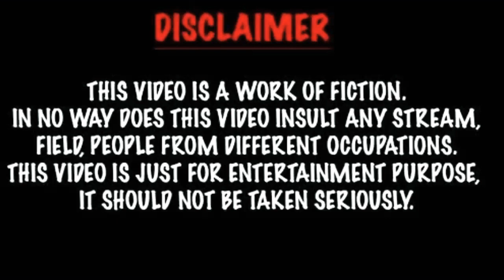Leon Lai yi (Jin Liu Overlord) Lifestyle Biography, Net Worth Boyfriend,And More|Crazy Biography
Leon Lai yi (Jin Liu Overlord) Lifestyle Biography, Net Worth Boyfriend,  Facts, Age, And More|Crazy Biography |